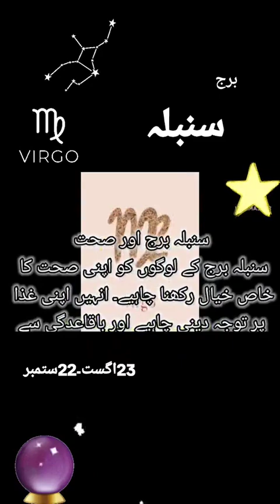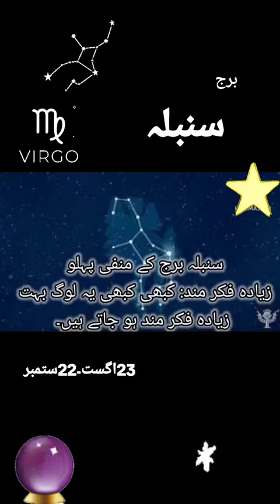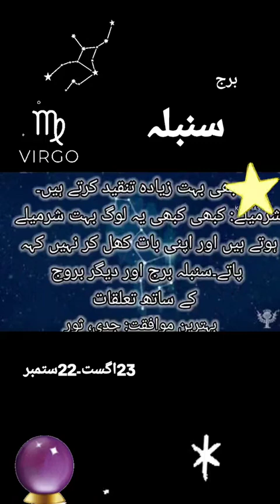information worldعلم کی دنیا#youtubeshorts urdu (2)